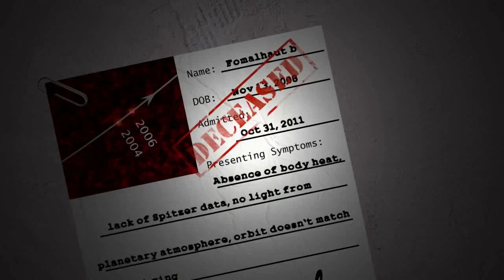[ES Subs] NASA Astrophysics | Zombie Fomalhaut b: Study of Hubble Data Revives a 'Dead' Exoplanet HD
Zombie Fomalhaut b: Estudios de datos de Hubble datos reviven al Exoplaneta "Muerto"
Una segunda mirada a los datos del Hubble de la NASA, el Telescopio Espacial está reanimando la afirmación de que la cercana estrella Fomalhaut alberga un exoplaneta masivo. El estudio sugiere que el planeta, llamado Fomalhaut b, es un objeto raro y posiblemente único que está completamente envuelto por el polvo.

Fomalhaut es la estrella más brillante en la constelación de Piscis Austrinus y se encuentra 25 años luz de distancia.

En noviembre de 2008, los astrónomos del Hubble anunciaron el exoplaneta, llamado Fomalhaut b, como el primero del que se han obtenido imágenes directas en luz visible alrededor de otra estrella. El objeto fue fotografiado justo dentro de un enorme anillo de escombros circundante pero desplazada de la estrella huésped. La ubicación del planeta y su masa - cerca de tres veces la de Júpiter - parecían las correctas para que su gravedad explique la aparición del anillo.

Estudios recientes han afirmado que esta interpretación planetaria es incorrecta. Con base en el movimiento aparente del objeto y la falta de un sistema de detección infrarrojo por el Telescopio Espacial Spitzer de la NASA, afirman que el objeto es una nube de polvo de corta duración no relacionada con ningún planeta.

Un nuevo análisis, sin embargo, lleva a la conclusión de traer de vuelta a la vida al planeta.

Este video está disponible para descargar en diferentes formatos en el siguiente enlace: